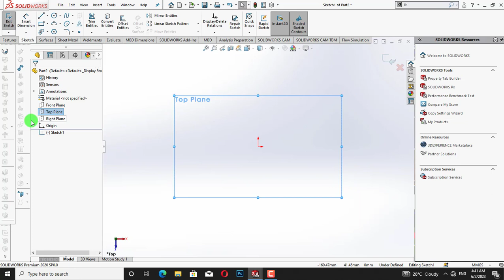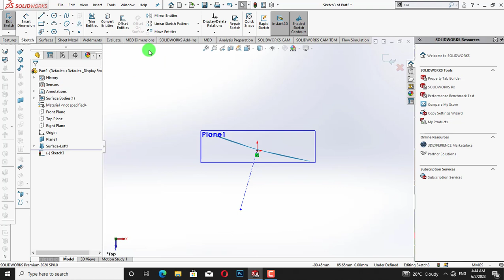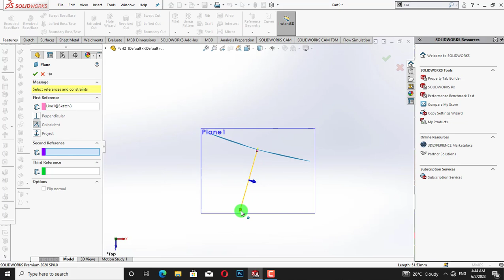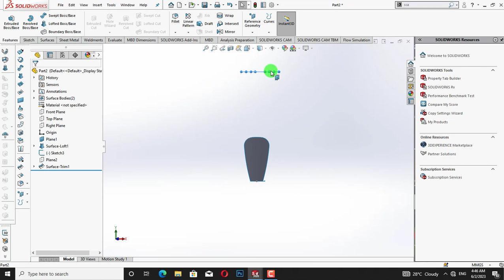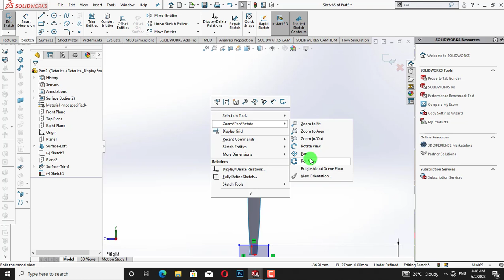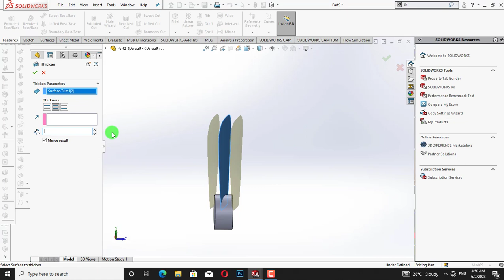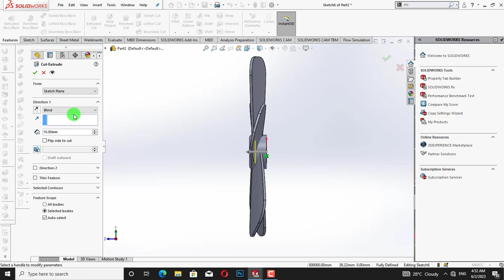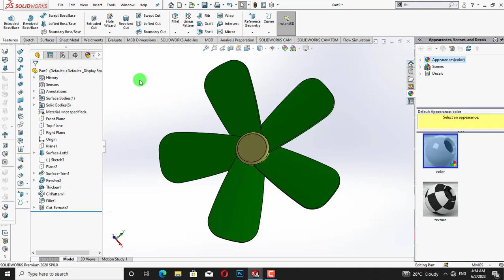Fan Blade Design in Solidworks | Solidworks Practice Tutorials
Welcome to our Solidworks practice tutorial on Fan Blade Design.In this video, we will guide you through the process of creating a fan blade using Solidworks software.

Whether you're a beginner or an experienced Solidworks user, this tutorial will provide you with valuable insights and techniques for designing fan blades efficiently. We'll cover everything from sketching the initial profile to using powerful features like sweep and loft to create a realistic and functional fan blade.

By the end of this tutorial, you'll have a solid understanding of fan blade design principles, as well as the skills to create your own custom fan blades for various applications. Whether you're designing for cooling systems, ventilation, or even hobby projects, this tutorial will equip you with the necessary knowledge to bring your designs to life.

Join us as we dive into the world of Solidworks and fan blade design. So grab your computer, open Solidworks, and let's get started on this exciting journey together! Happy designing